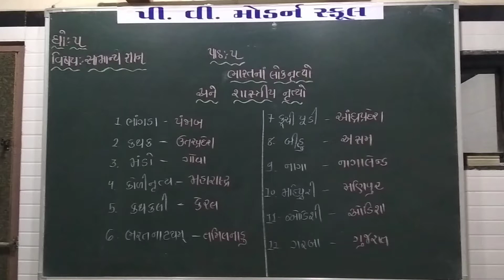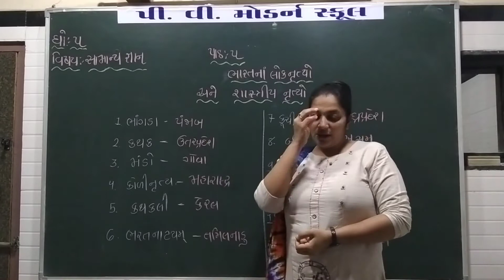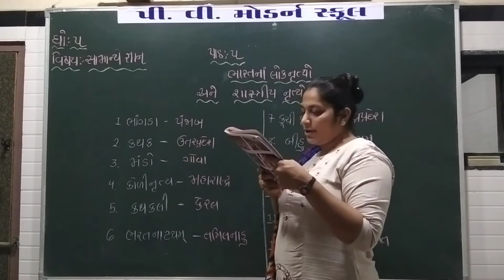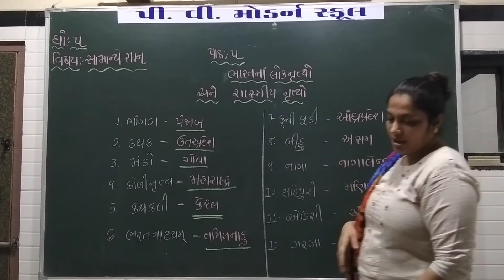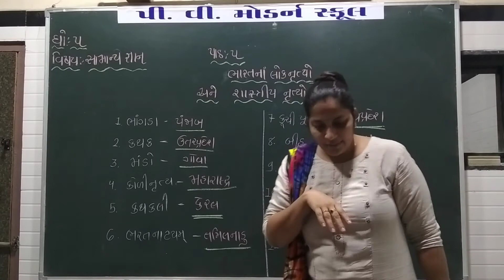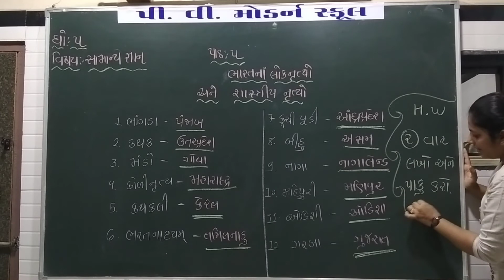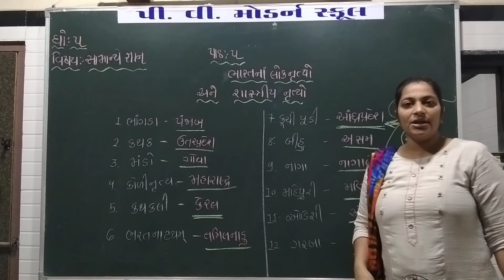P V MODERN SCHOOL | Standard 5 | G K - Chapter 5